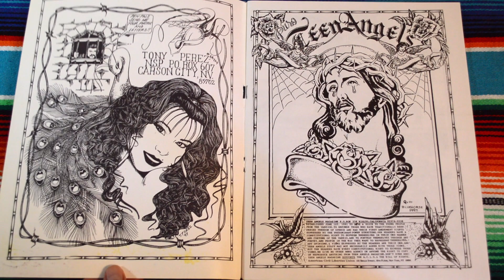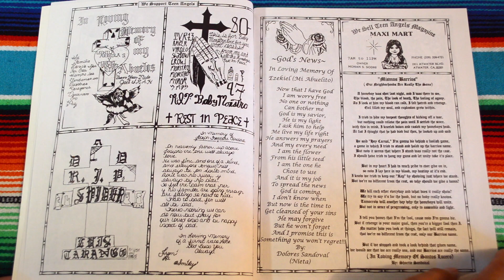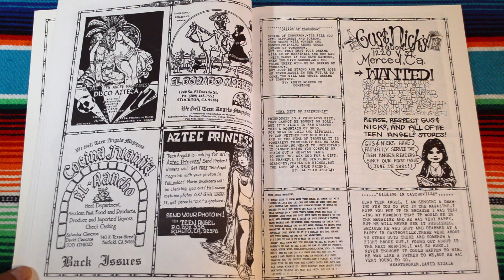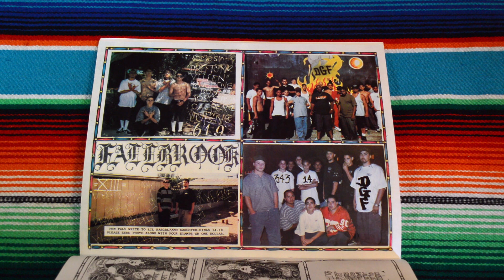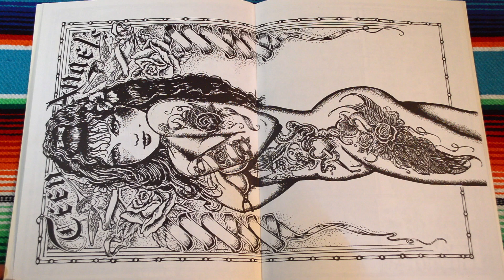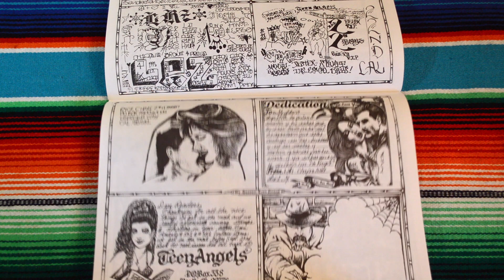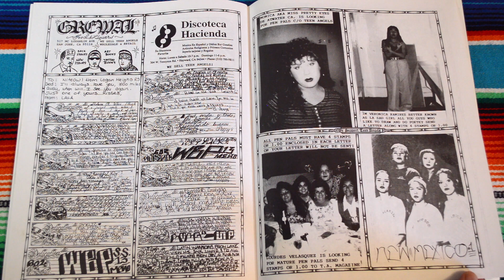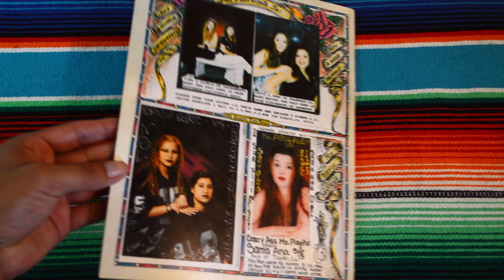Teen Angels Magazine #152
Here we are with another Teen Angels magazine. This one didn't have any Mejia signatures. We did however find another new artist Tony Perez. This issue coming in strong with the tattoo art, stationary paper, oldschool pictures. One of my last few teen angel issue.